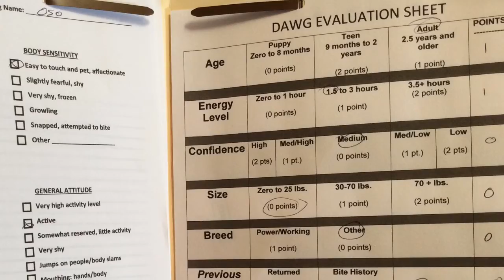Oso | Adoptable From DAWG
Oso is a well-behaved Chihuahua who arrived at DAWG as an “owner turn-in” about a year and a half ago, so his history is known and DAWG staff has had a lot of experience with him.

Like most dogs it takes time to develop trust and a relationship with Oso but he has an open heart and clear love of life, people, and other dogs.

An ideal adopter is conscious and respectful of the relationship building process and is committed to investing the necessary time and care.

DAWG is open Mon-Sun 10a-7p, stop by and see Oso in person if you are interested in adopting him!